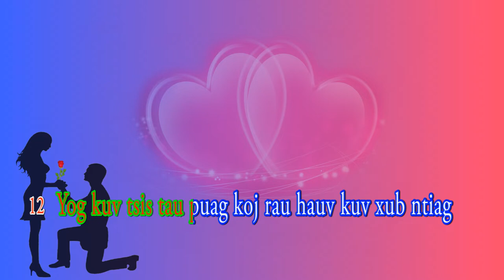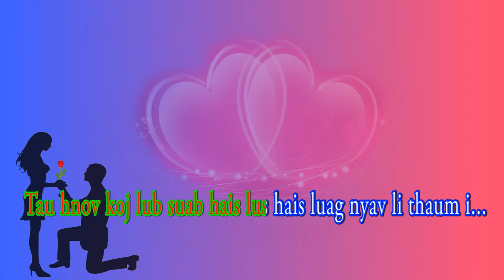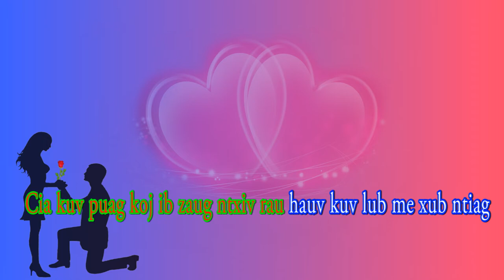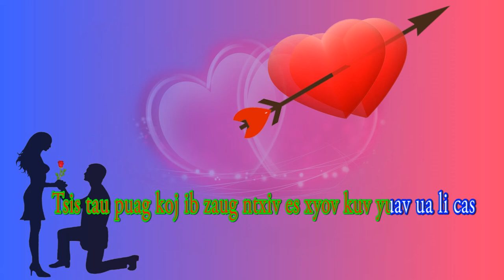Ib zaug ntxiv - Karaoke - Xue Yang/Huab Vwj - lub suab laus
Thov txim tus tswv nkauj, tau muaj cov phooj ywg thov kom muab zaj nkauj no kho lub suab rau txiv neej hu